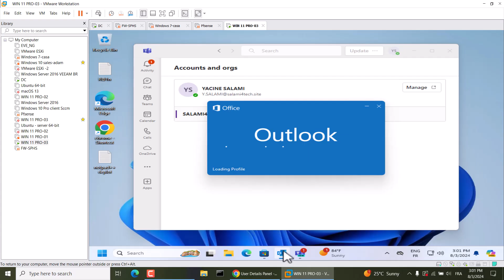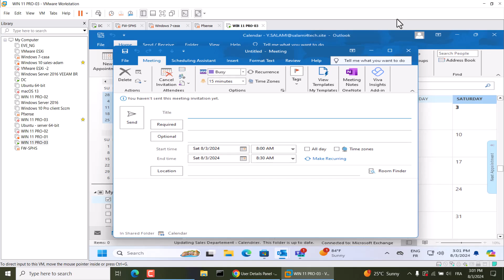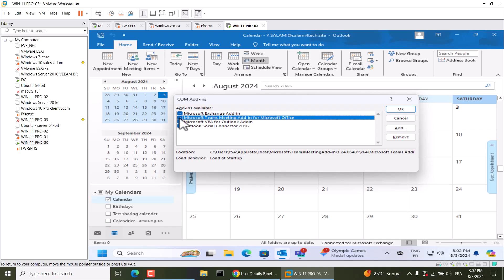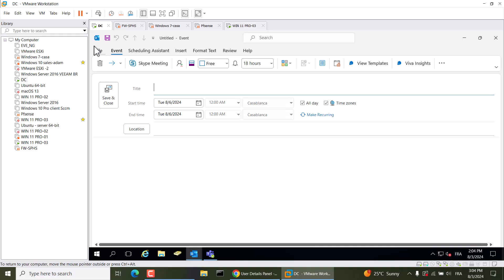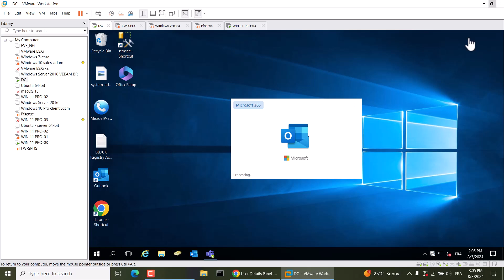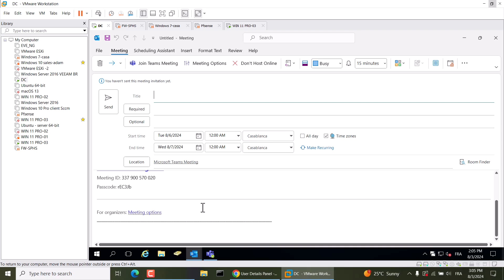solve isue :Teams meeting button not showing up in outlook Desktop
solve isue :Teams meeting button not showing up in outlook Deskt
Solve: Teams Meeting Button Not Showing Up in Outlook | Teams Meeting Option Missing from Outlook

نقدم في قانتنا المتواضعة اي شيء  تعلمناه علوم الحاسوب والشبكات  بأبسط طريقة ممكنة

Why is my Outlook not showing the Teams meeting option?
How do I add a Teams meeting button in Outlook?
How do I enable Microsoft teams meeting in Outlook?
Why can't I set up a Teams meeting from Outlook?